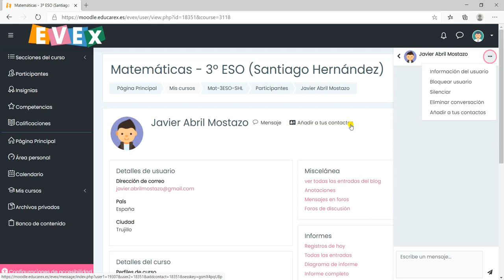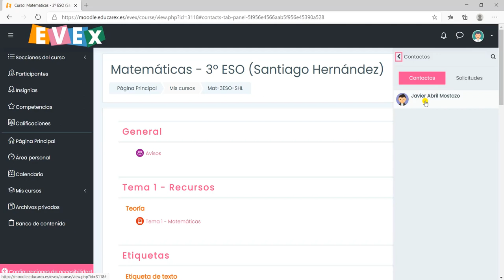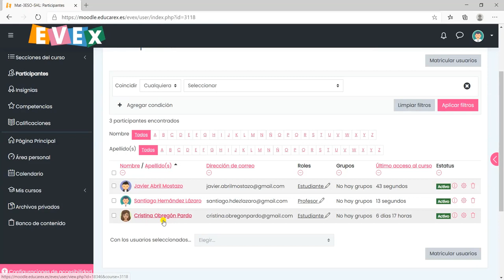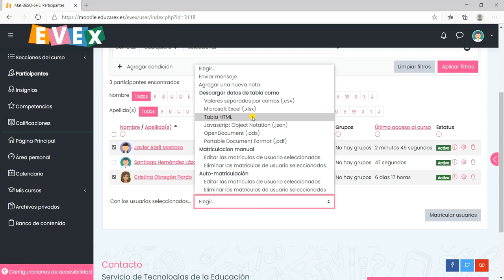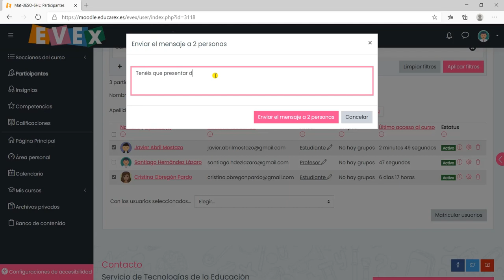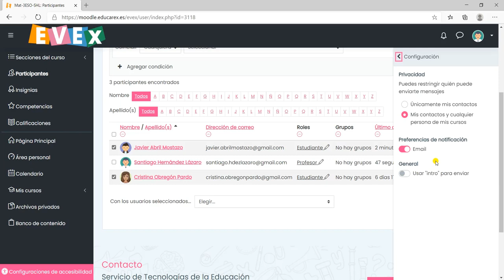Evex Moodle. 22 Mensajería interna